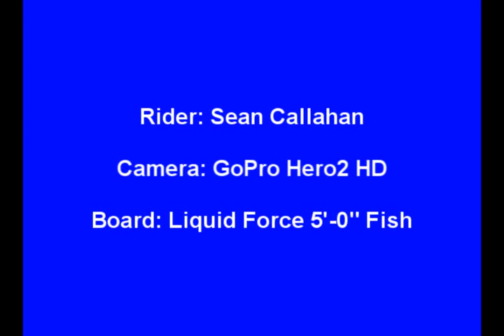Sean Wakesurfs Rainbow Lake, 2012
Both the Liquid Force 5'-0" Fish and the GoPro camera were new, so the boardmount view was a bit of an experiment. We used a surfboard mount at the very tip of the board, but it is only 5' long, so the camera is pretty close to the rider. The lake was perfect, however, so we got some smooth water to try it out in. We also tried a head mount for some of the runs for me, the kids and the grandkids (see my other videos) and will try shortening the rope and doing some from in the boat. Both the board and the camera were a great addition to the family fun on the lakes this summer.